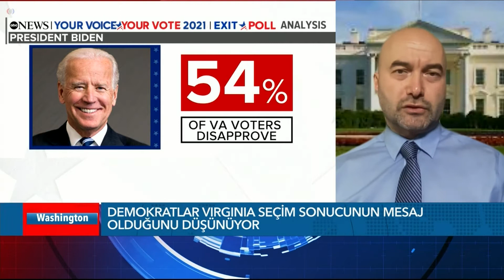Anketlerin Yanıldığı Seçimde Demokratlar Mesajı Aldı mı?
Virginia ve New Jersey’deki eyalet valiliği seçimlerinde Demokratlar istedikleri sonuçları alamadı. Seçim öncesi anketlerden farklı çıkan sonuçlarla ilgili olarak Demokratlar genel olarak altyapı paketlerini Kongre’den geçirmeleri gerektiğini belirtiyor